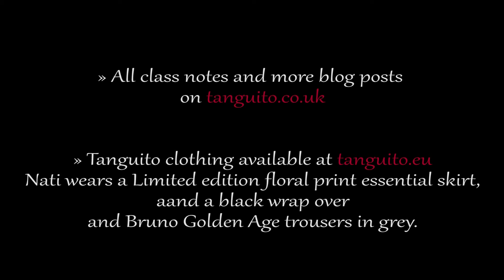Beginners & Intermediates: Classic and unusual ocho cortado - 20.05.2015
» CLASS NOTES

Theme: Classic and unusual ocho cortado
The cortado is a big classic on the dancefloor. In fact, it is such a classic that there's actually a little story behind the step: apparently, one day, a milonguero in a crowded milonga in Buenos Aires started to lead a giro and suddenly realised that he had no space behind him, so he quickly reversed the lead and led his partner into a cross instead. And that's how the cortado was born! In our class, we started with the classic cortado before adding more pivot and a back cross! Time to make your classics shine again!

This Argentine tango video and class notes are meant to help our students remember what they’ve done in class.

» TANGUITO CLOTHING
Tanguito clothing is available at tanguito.eu. Nati wears a limited edition floral print essential skirt with a wrap over and Bruno wears Golden Age trousers in grey.